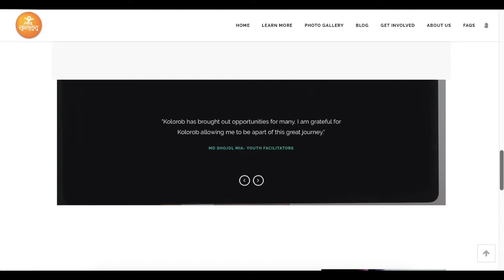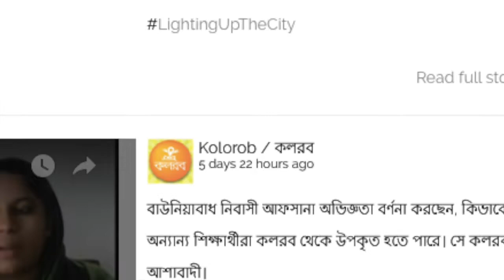Kolorob 2016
Kolorob aims to transform the lives of poor urban settlements through providing access to basic service provider information through the use of a web and mobile application and physical kiosk space in the area.